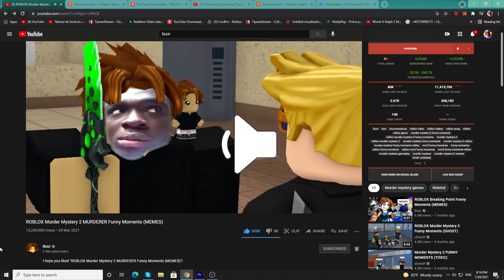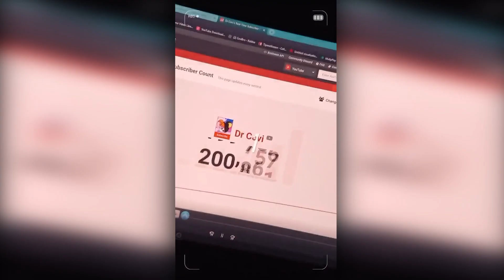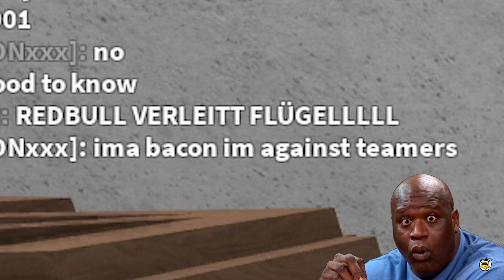Murder Mystery 2 - FUNNY MOMENTS with Memes #3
I hope you like Murder Mystery 2
Twitter🐦: i do not have

murder mystery 2,  mm2, Roblox, funny moments

Murder Mystery 2 is a Roblox horror game created by Nikilis. The game is based off a Garry's Mod game mode called Murder. A server holds up to twelve players, with one "murderer", one "sheriff", and ten "innocents" at most. The game features three modes: Casual, Hardcore, and Assassin. These modes can be switched at any time by the user.

The sheriff is the only player that spawns with a gun, which they can use to protect the innocents. If the sheriff is killed (either by shooting an innocent or getting killed by the murderer), the gun will drop, allowing any innocent to pick it up. Sheriffs gain XP for killing the murderer. It will increase the XP depending on how many innocents they successfully protect.

The innocents are unarmed and cannot harm the other players. Their goal is to aid the sheriff by witnessing murders to figure out who the murderer is. If the gun is dropped by a killed sheriff, an innocent can pick it up, becoming the "hero" if they succeed in shooting the murderer. Innocents gain XP depending with the activity of the player such as the time survival and making their coin bag full, and the hero gets the same XP with the innocents with a increase of winning the round, multiplying after each hero.

The murderer is the only player with a knife, which can be used to kill the innocents and the sheriff. They must stealthily kill all the innocents and the sheriff before the time runs out.